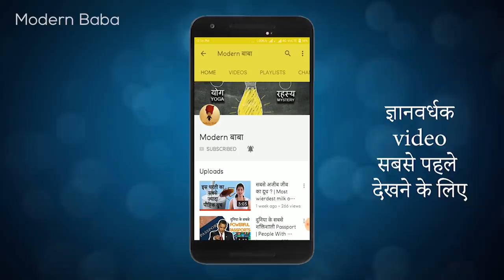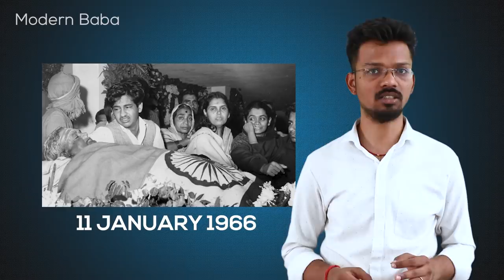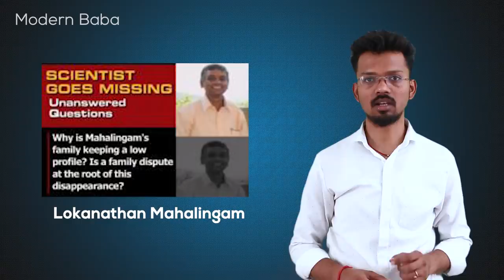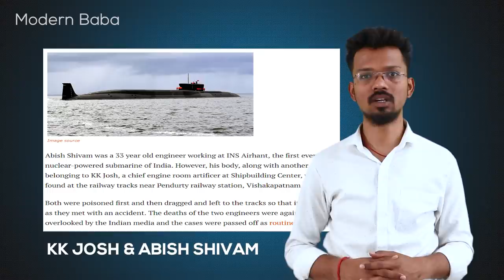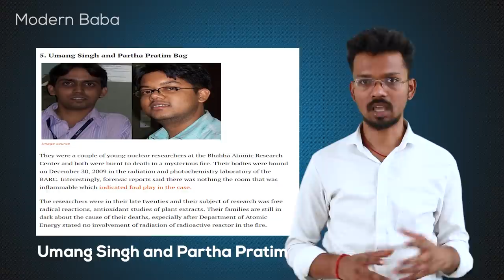भारत के वैज्ञानिकों को कौन मार रहा है ? | Who is killing India's Nuclear Scientists? | Modern Baba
From 2009 to 2013 more than 11 Nuclear scientists of India working in crucial projects are dead mysteriously. Is this just a coincidence, or some major plot is behind all of these?

2009 से 2013 तक 11 से ज्यादा परमाणु वैज्ञानिकों का रहस्यमय रूप से मौत हो चूका है| क्या यह सिर्फ एक इत्तेफ़ाक़ है? या इसके पीछे बहुत बड़ी साजिश है?